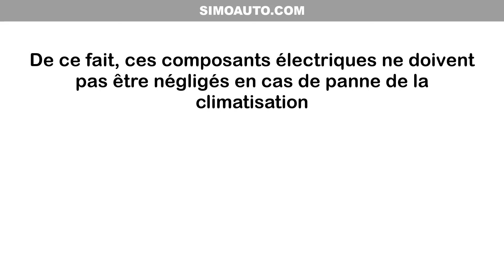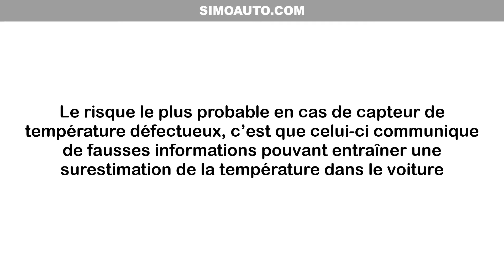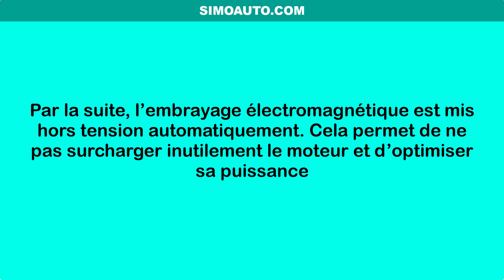Les problème électrique sur le système de climatisation de voiture | SIMOAUTO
Panne de climatisation, problèmes courants
Quelles sont les pannes d'un climatiseur ?
Pourquoi la climatisation ne fonctionne plus ?
Comment savoir si l'embrayage de compresseur de clim est HS ?
Pourquoi le compresseur du climatiseur ne démarre pas ?